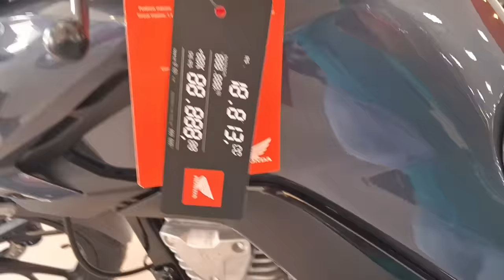NOVA FAN 160 2024 NA HONDA/PREÇO,DETALHES.